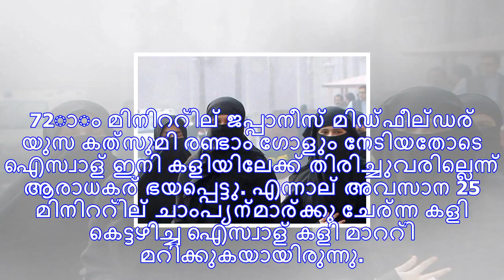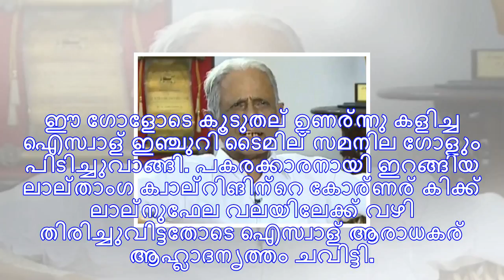ഇഞ്ചുറി ടൈം ഗോളില്‍ സമനില, ഈസ്റ്റ് ബംഗാളിനെ പൂട്ടി ചാംപ്യന്‍മാര്‍ തുടങ്ങി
കൊല്‍ക്കത്ത: ഐ ലീഗ് ഫുട്‌ബോള്‍ ടൂര്‍ണമെന്റിന്റെ പുതിയ സീസണ്‍ നിലവിലെ ജേതാക്കളായ ഐസ്വാള്‍ എഫ്‌സി സമനി...